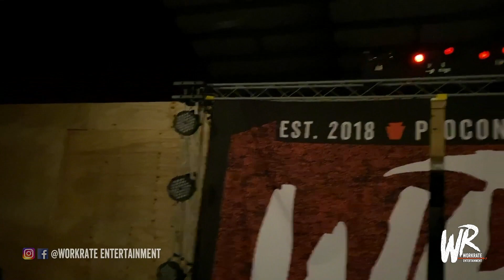Tunku Amir VS. Ed House (Episode 3: FRIGHTS AND FIGHTS 10/11/19)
Recorded live @ Forever Fitness in Scotrun, PA on 10/11/19.